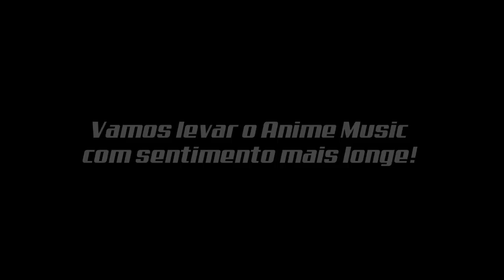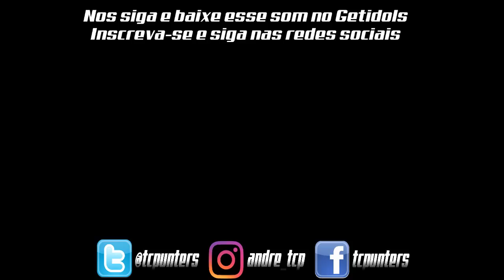Rap Ban e Elaine「 Sentimento Imortal」 - TCPunters Rap Ship #11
Letra: TCPunters
Voz: TCPunters
Anime: Nanatsu no Taizai